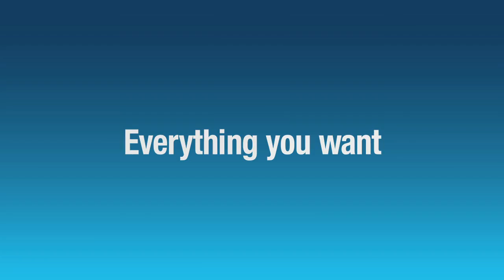Today's New Homes | New Homes By Lennar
Lennar, one of Americas largest home builders, has today's new homes with everything you want and everything you need - simply included. Special inventory pricing and online savings are available today.